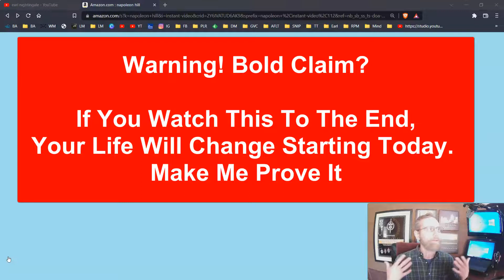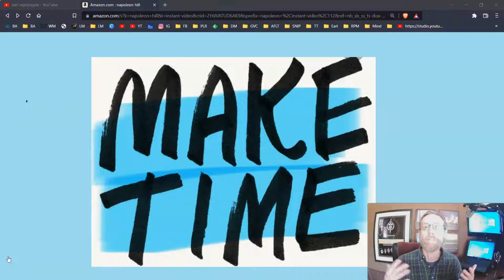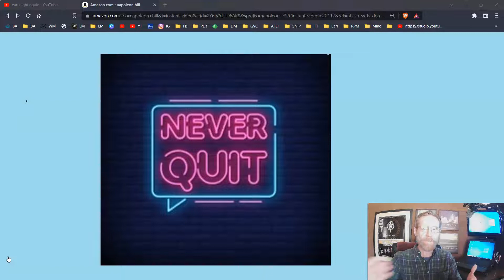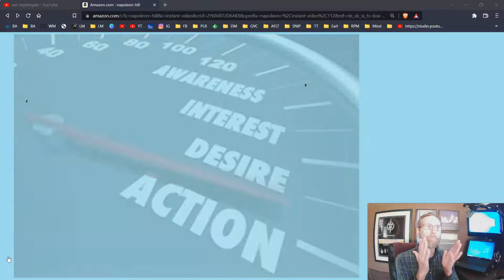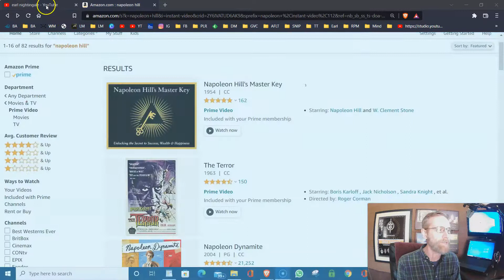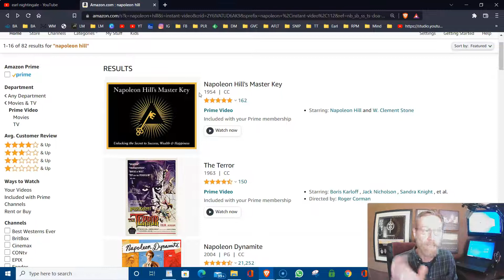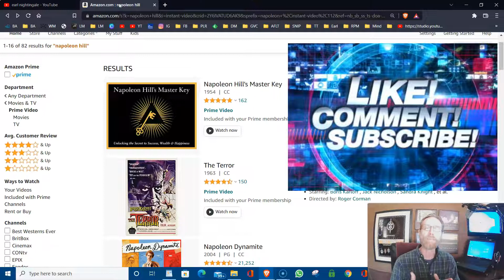How to Make Money Online in Your Spare Time - P1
How to Make Money Online in Your Spare Time.
In This Video Series You Will Discover Dozens Of Ways To Make Money Online in Your Spare Time.

In This First Episode You'll Discover How To 'Build The Foundation of Your Online Business'.
Ready To Join Our Team, Surround Yourself with Successful Online Entrepreneurs, & Learn Proven Ways To Earn Income